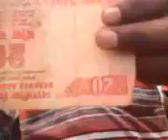Jadu assamese local boy...